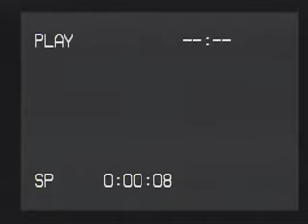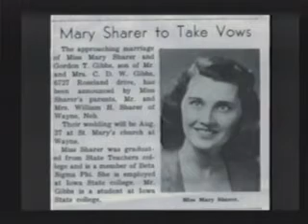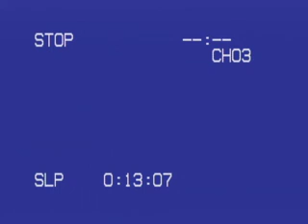Mary Gibbs 80th Birthday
Mary Gibbs 80th Birthday Video